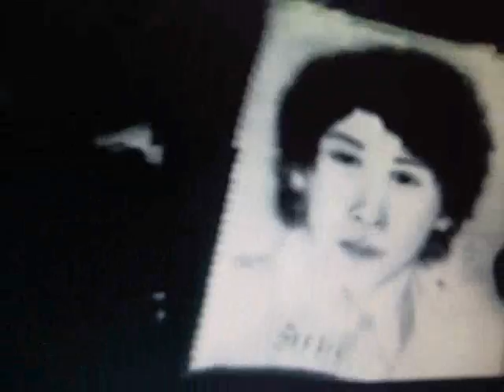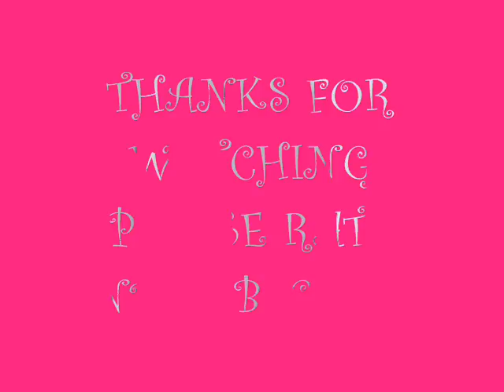'TIL THE DAWN